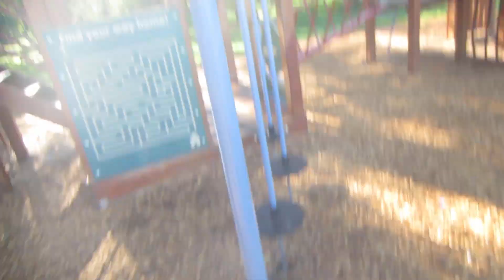SOAK IT IN (21.05.2014 Day 140)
QOTD: Take a moment, and 'take it all in' to absorb what's happening around you :)

LINKS